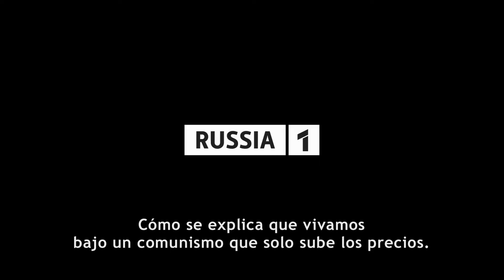Trailer de Queridos camaradas subtitulado en español (HD)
Trailer de Queridos camaradas, por Andrei Konchalovsky.